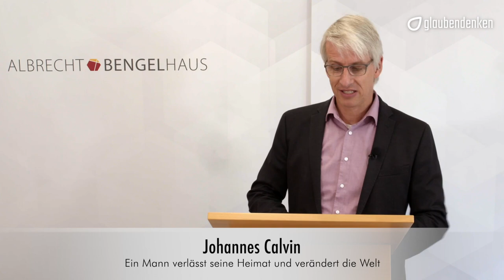Johannes Calvin - Ein Mann verlässt seine Heimat und verändert die Welt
PD Dr. Matthias Deuschle: Johannes Calvin - Ein Mann verlässt seine Heimat und verändert die Welt

Als Luthers 95 Thesen die miSelalterliche Welt in Bewegung brachten, war Calvin gerade einmal acht Jahre alt. Die entscheidenden Würfel waren bereits gefallen, als sich der französische Gelehrte öffentlich zu der neuen Richtung bekannte. Und doch war er es, der ihr ganz neue Welten eröffnete.

PD Dr. Matthias Deuschle ist Kirchenhistoriker und arbeitet als Studienleiter am Albrecht-Bengel-Haus in Tübingen.

Kapitel:
00:00 Start
04:13 Wie Calvin zum Reformator wurde - Die Jahre in Frankreich
14:13 Wie Calvin zum Reformator wurde - Weitere Entwicklung
21:31 Wie Calvin zum Reformator wurde - Der zweite Aufenthalt in Genf
31:32 Werk und Wirkung Calvins
41:20 Calvins Wirkung in der Weltgeschichte

glaubendenken ist eine Initiative von...

Tobias Becker, Gemeinschaftspastor ESG (Ludwigsburg)
Dr. Dominik Klenk, Publizist und Verleger (Basel)
Konrad Schmid, Filmemacher
Daniel Wilken (Ludwigsburg)
Prof. Dr. Dr. Roland Werner, Theologe und Sprachwissenschaftler (Zinzendorf-Institut, Marburg)

Unterstützung
Spenden zur Unterstützung des Projekts glaubendenken überweisen Sie bitte an das Zinzendorf-Institut mit dem Vermerk „glaubendenken“. Eine Spendenbescheinigung wir am Anfang des Folgejahres versandt. Vielen Dank!

Unsere Kontodaten:
Empfänger: Zinzendorf-Institut
IBAN DE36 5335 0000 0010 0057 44
SWIFT-BIC: HELADEF1MAR
Verwendungszweck: glaubendenken

Zinzendorf-Institut
Steinweg 12
35037 Marburg